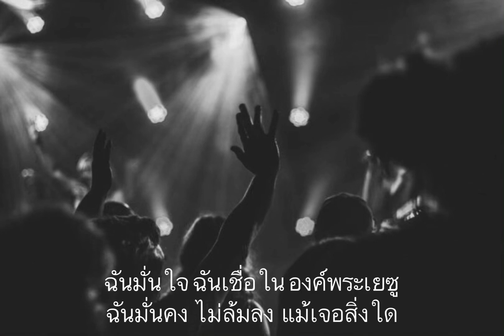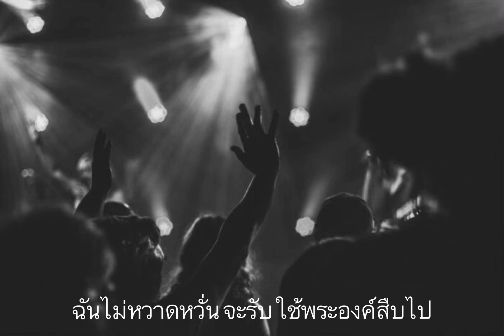เชื่อจึงรับใช้